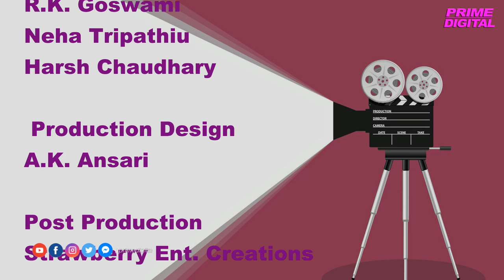रंगीला की डांस टीचर | Short Comedy - Rangila Ki Dance Teacher | رنگیلا کی ڈانس ٹیچر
Cast: R.K Goswami, Neha Tripathi & Harsh Chaudhary
Director: Irfaan Khan
Story By: Soni Patel
Edited By: Nilesh Mulye
Production Design by: AK Ansari

Welcome to. Prime Digital. You can enjoy latest Hindi Movies The fastest growing YouTube Channel for full movies!  We post every day new and exciting movies! Action, Thrillers, Horror, Sci-Fi! And so much more! We post EVERY DAY!